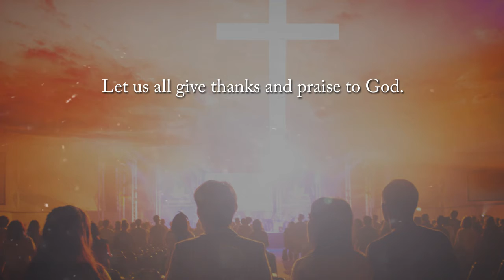God Loves You: 1 John 4:16 by Matthew Dean Duplantis